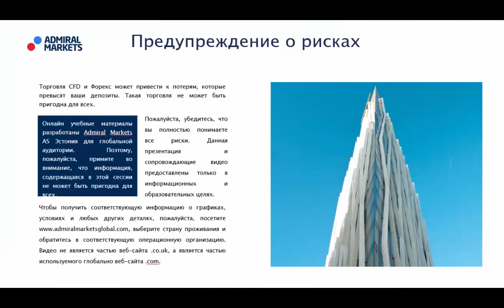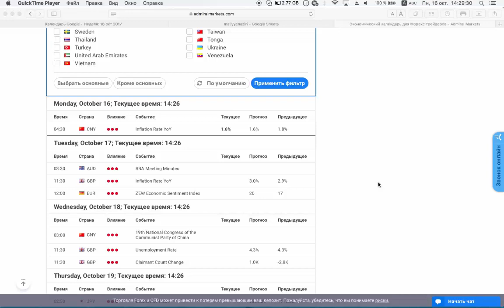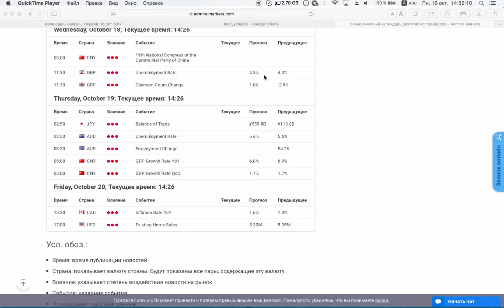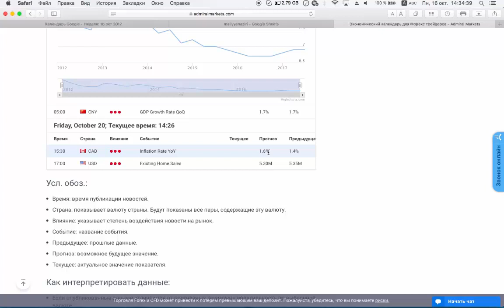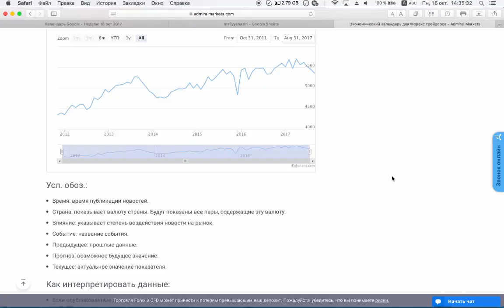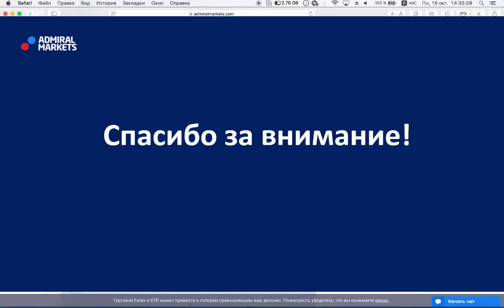16 Октября. Обзор предстоящих событий на неделю от Фредерика. Фундаментальный анализ